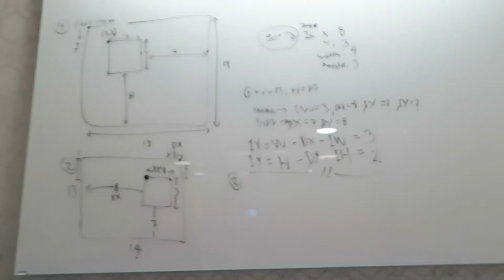Despidos ¿Quedar bien o quedar mal?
¿Crees que esto que hago te ayuda? Si te parece que merezco el equivalente a una cerve, puedes invitarme virtualmente a una. Hay varias maneras:

Puedes seguir este enlace que lleva a mi libro favorito en Amazon y buscar lo que quieras comprar desde ahí, compres lo que compres me llegará una comisión y a ti te cuesta igual. :)

Por otra parte, soy muy fan de blockchain. Si quieres empezar a comprar alguna de ellas, puedes hacerlo en Coinbase y, si usas el enlace debajo, nos regalan 10€ a cada uno! A tope.

Finalmente -sí hay muchas formas de recompensar mi ardua labor-, también puedes donarme crypto! Acepto BTC, LTC, ETH and ZEC. Entra aquí:

Escucho música tooooodo el rato. Te dejo mi playlist en Spotify por si te apetece!